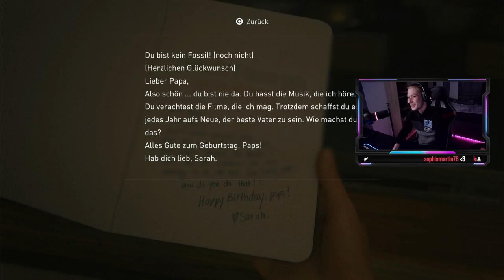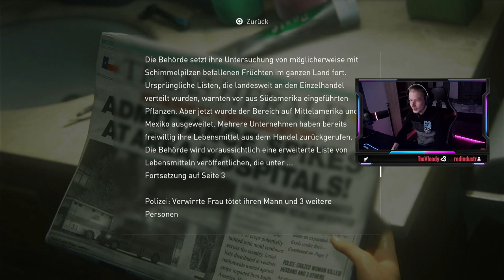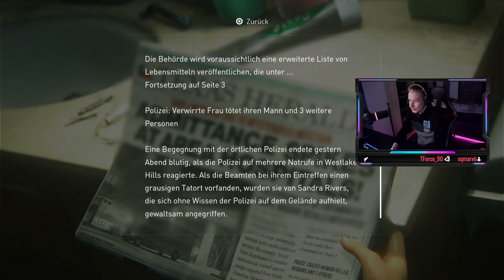[Lets Play] The Last of Us - Sarah... [Gameplay, Deutsch/German]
▬▬▬▬▬▬◄ÖFFNEN►▬▬▬▬▬▬▬
The Last of Us deutsch
The Last of Us german
[Lets Play] The Last of Us

▬▬▬▬▬▬◄STEAM►▬▬▬▬▬▬▬

╠●MITSPIELER: Niemand

▬▬▬▬▬▬◄WICHTIGE DATEN►▬▬▬▬▬▬▬

▬▬▬▬◄PC/PROGRAMME/SETUP►▬▬▬▬

╔●PROGRAMME: OBS/Sony Vegas Pro13/Audacity

▬▬▬▬▬▬ ◄Kamera► ▬▬▬▬▬▬▬

╔●KAMERA: Aukey

▬▬▬▬▬▬ ◄KANAL INFOS► ▬▬▬▬▬▬▬

Auf meinem Kanal kommen V-Logs, Lets Plays, Highlights
und mehr.  KLIK doch mal auf den Abobutton um das alles nicht zu verpassen.
Ich freue mich schon auf dich :D